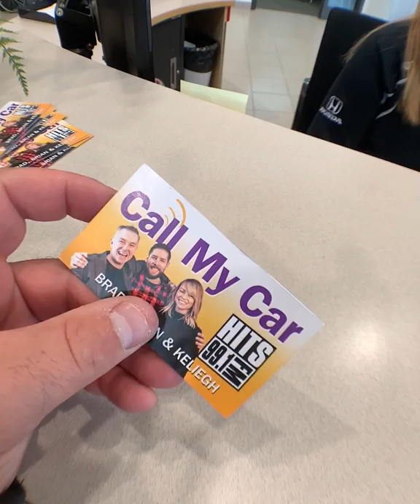CALL MY CAR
HITS FM PRESENTS CALL MY CAR
Our brand new Honda Civic LX courtesy of STEELE HONDA has a phone number, guess the number correctly and WIN THE CAR.